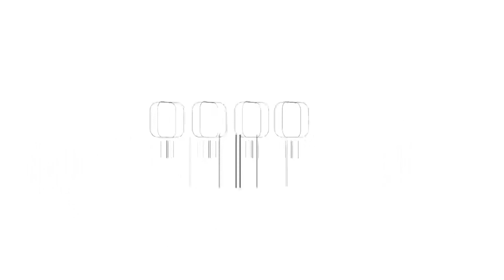ملحم يتحدث لوكالة خبر عن مبادرة رجال الأعمال لدعم صندوق الحكومة